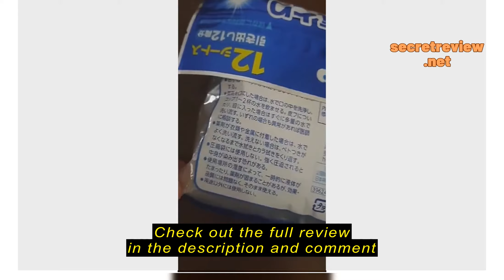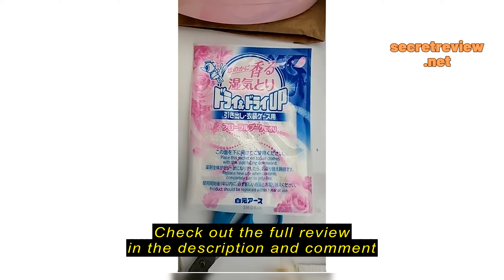Review Aurorababynkids HAKUGEN Dehumidification, Deodorization, Prevent Mold, Anti-Yellowing Dehumid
Aurorababynkids

Aurorababynkids HAKUGEN Dehumidification, Deodorization, Prevent Mold, Anti-Yellowing Dehumidifier (Drawer) 12pcs - White Soap / Floral